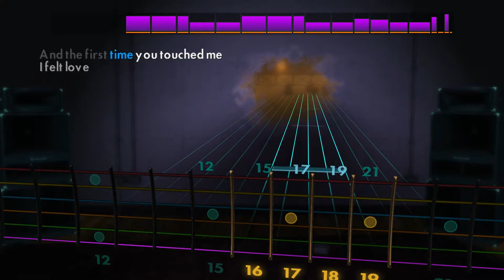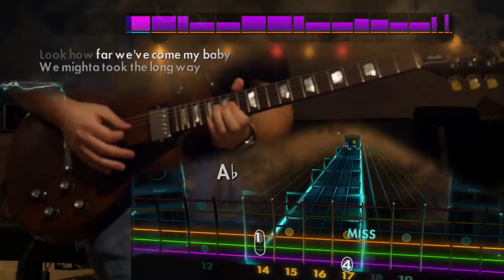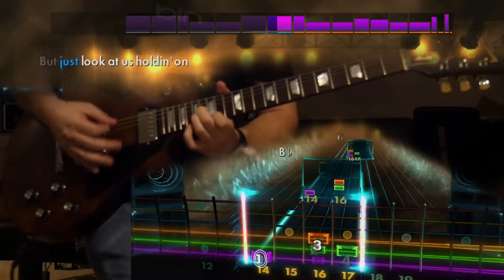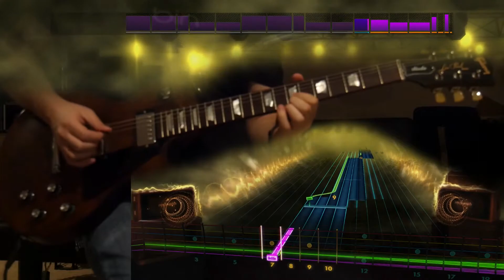You're Still The One - Shania Twain (Lead) Rocksmith Remastered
*this* one don't impress me much